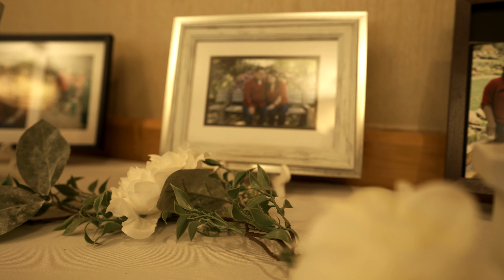Peter Xiong and Nikki Vang Wedding - June 18, 2022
I had the honor of filming Peter and Nikki’s beautiful wedding.  Thank you for allowing me to participate in your event!

The beautiful Hmong couple had their wedding in Shoreview, Minnesota!

Shot with Sony A7III
Lens:  Sony 24mm f/1.4 GM E-mount Full Frame G Master Lens E

Song:
Kuv Cog Lus - Dang Thao
You Are the Reason - Calum Scott